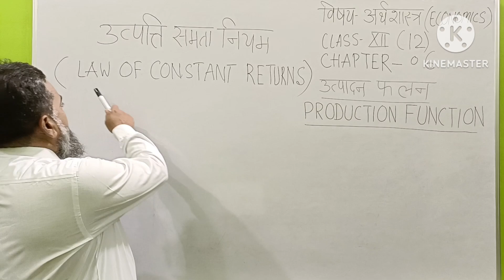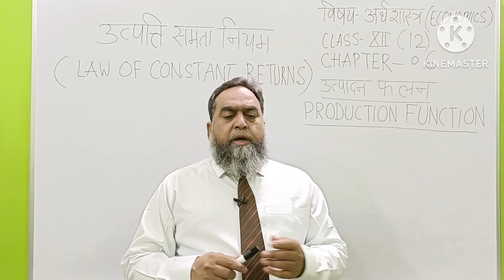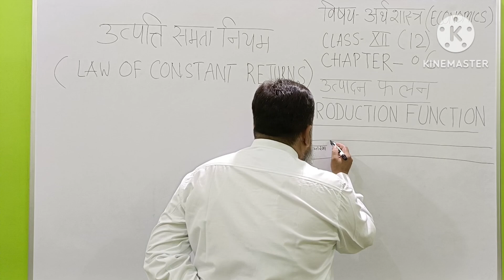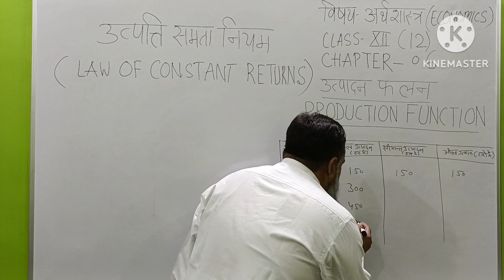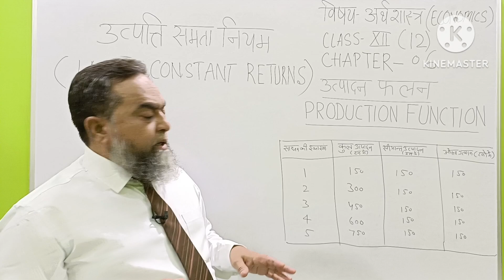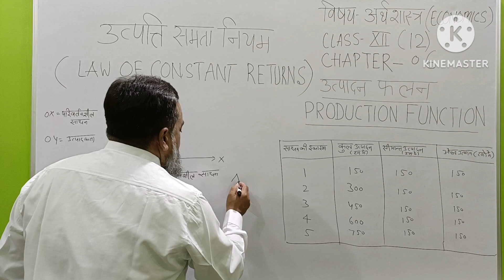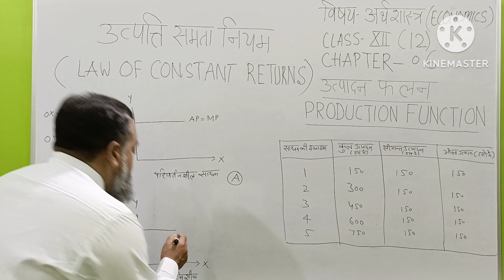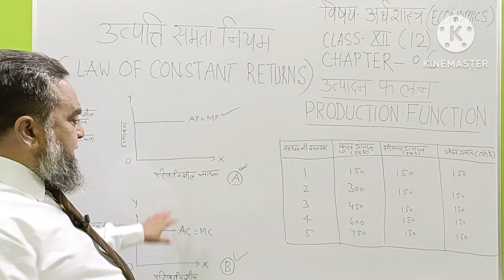उत्पत्ति समता नियम ( LAW OF CONSTANT RETURNS) Economics Class 12 CHAPTER 06 PRODUCTION FUNCTION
उत्पत्ति समता नियम ( LAW OF CONSTANT RETURNS)
उत्पत्ति समता नियम उत्पादन की प्राथमिक अवस्था में क्रियाशील उत्पत्ति वृद्धि नियम तथा उत्पादन की अंतिम अवस्था में क्रियाशील उत्पत्ति ह्रास नियम के बीच की स्थिति में लागू होता है।
इस नियम के अनुसार उत्पादन के किसी परिवर्तन शील साधन की मात्रा को बढ़ाने पर औसत उत्पादन तथा सीमांत उत्पादन स्थिर रहता है।
प्रोफेसर स्टिगलर के अनुसार,  " जब सभी उत्पादकीय सेवाओं एक दिए हुए अनुपात में बढ़ाया जाता है, तो उत्पादन भी उसी अनुपात में बढ़ता है।

         तालिका/ अनुसूची
साधनों की। कुल उत्पादन  सीमांत      औसत उत्पादन
इकाइयां।      ( टनों में )।   उत्पादन        ( टनों में)
                                     ( टनों में)
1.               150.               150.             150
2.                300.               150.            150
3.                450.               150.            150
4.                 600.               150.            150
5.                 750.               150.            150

             उपर्युक्त सारणी को देखने से स्पष्ट होता है कि श्रम की मात्रा में जैसे जैसे वृद्धि की जाती है, कुल उत्पादन में स्थिर दर से वृद्धि होती है, तथा औसत उत्पादन और सीमांत उत्पादन भी समान रहते है।
उपर्युक्त सारणी के आधार पर ग्राफ
                  Y
                   l
उत्पादकता AP. = MP

O X

                   परिवर्तन शील साधन

                     GRAPH ( A)

             Y
               l

औसत / सीमांत लागत AC = MC

O X

                  परिवर्तन शील साधन

                       GRAPH (B)

               ग्राफ से स्पष्ट होता है, सीमांत उत्पादन की मात्रा समान रहती है।और औसत उत्पादन के बराबर है,
अर्थात A P= M P
                                aisi स्थिति में औसत उत्पादन मात्रा एवं औसत लगत  भी स्थिर रहती है।
ग्राफ A स्थिर प्रतिफल की अवस्था को और ग्राफ B  में स्थिर प्रतिफल की लागत दशाओं में प्रदर्शित किया गया है। यह अवस्था क्षणिक होती है, और इसके बाद उत्पत्ति ह्रास प्रतिफल मिलने लगते  हैं।